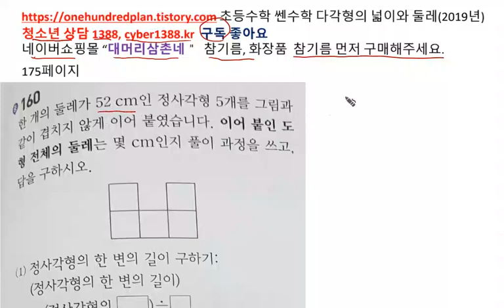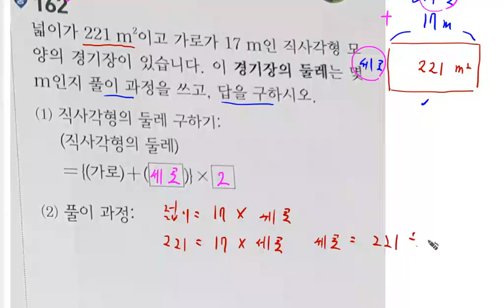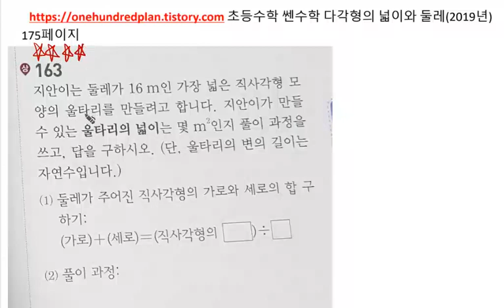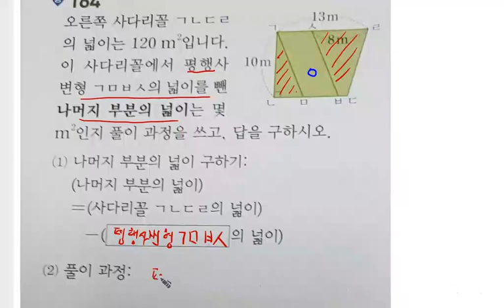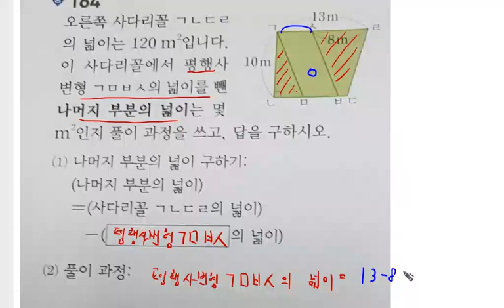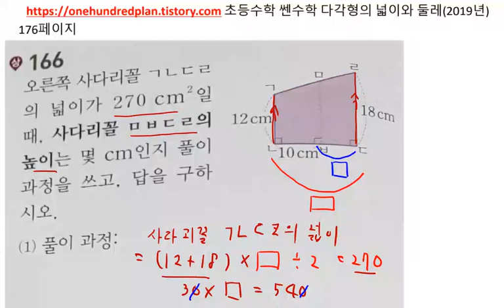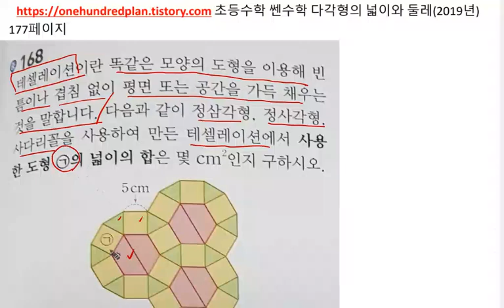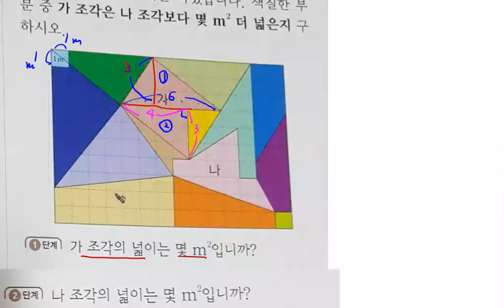[백년지계]초등수학 쎈수학 5-1 (2019년) 다각형의 넓이와 둘레 175-177 160-169